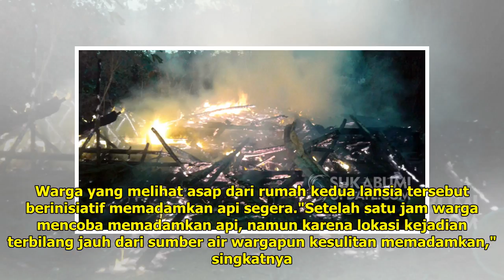Rumah Milik Pasangan Lansia di Sagaranten Sukabumi Hangus Terbakar